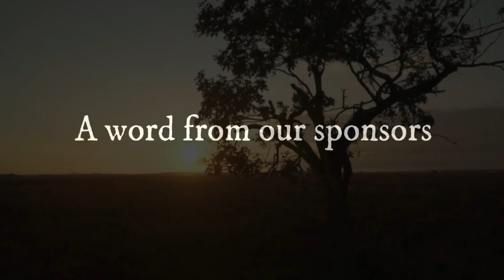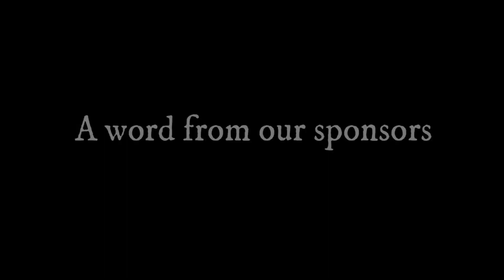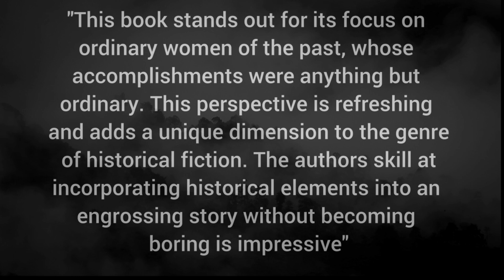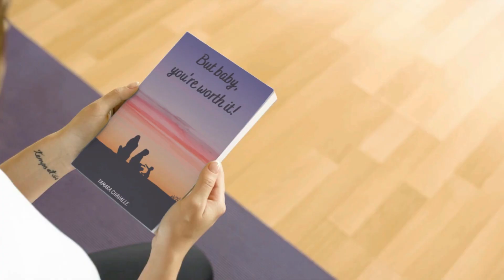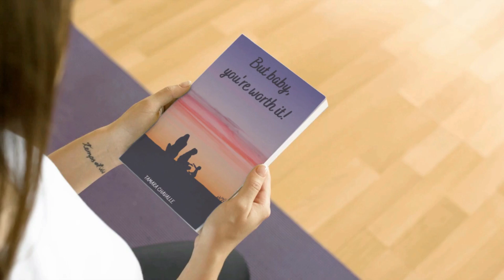DOWN UNDER INTERVIEWS with Paul Rushworth-Brown - Episode 23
Australian Author/Interviewer Paul Rushworth-Brown chats with Author Travis Davis. From New York Harbor to the battlefields of France, relive World War One through the eyes of an unknown soldier, as told through his diary. See how the 100-year-old diary brings a father and his estranged son back together by retracing his experiences fighting in the battlefields of France in 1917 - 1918 to his final resting place-the Tomb of the Unknown Soldier at Arlington National Cemetery.
His diary was found next to his lifeless body by a young French girl who witnessed his death and bravery as he tried to protect his fellow soldiers. How the unknown soldier felt and what he experienced fighting on the Western Front in World War One -his day-to-day struggles and life as a private and then as an NCO. As he led his men into combat. The pride and fear he felt and the overwhelming stress he encountered, sometimes frozen with fear from the sheer brutality of modern warfare from all sides. His bravery in combat and leadership in training and on the battlefield. How he coped as he watched his fellow soldiers, battle buddies, and friends die one after another. Some from battlefield injuries from conventional weapons and gas attacks, but also diseases from the unsanitary conditions of trench warfare and influenza. His only wish was to come out alive, a wish that would never come true.
Travis Davis is an Air Force brat who grew up in Arkansas, Spain, New York, and California. He joined the US Army at 17 years old as an Armored Reconnaissance Specialist and was stationed in the various forts in the United States and Germany, where he met his beautiful wife. During his three tours in Germany, he conducted hundreds of border patrols along the East-West German border and the Czechoslovakia-West German border. Where he saw first-hand communism and its oppression of its citizens, he retired from the US Army, where his last duty assignment was as Assistant Operations Sergeant of the 2nd Armored Cavalry Regiment at Fort Polk, Louisiana. He is a lifetime member of the Sergeant Morales Club. Travis has also received multiple awards, including the Meritorious Service Medal and five Army Commendation Medals.

When he is not writing or working, Travis enjoys exercising, traveling (he loves a good road trip), baking different loaves of bread, making ice cream, and relaxing in his backyard with friends and family while having a cold beer. He lives in Allen, Texas, with his wife of over 37 years. He has three adult children: two daughters living in Arkansas, one son living in Northern Virginia, and five wonderful grandchildren.

“Travis never met a stranger,” his wife always says.